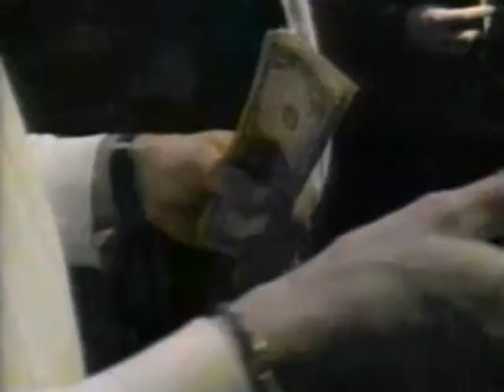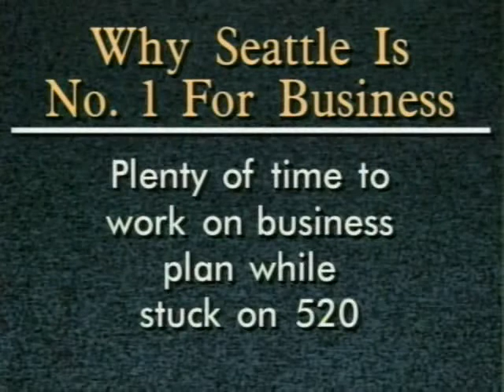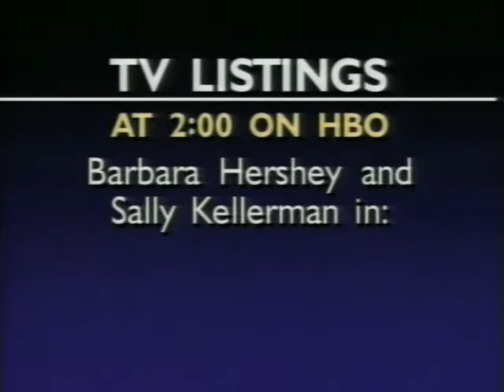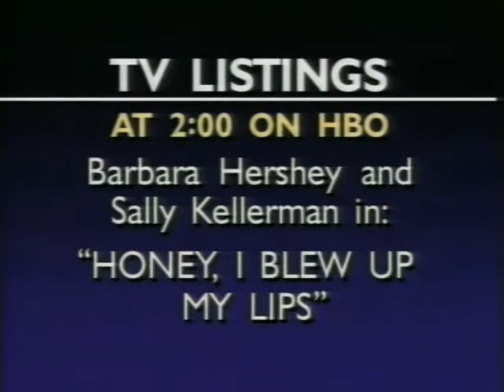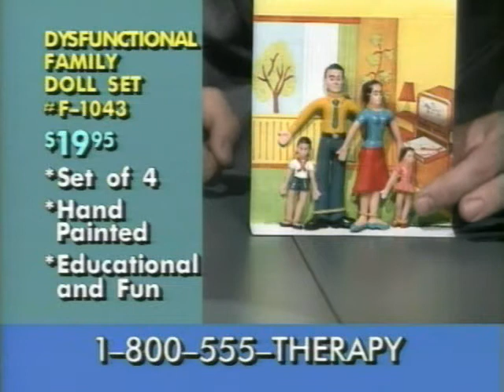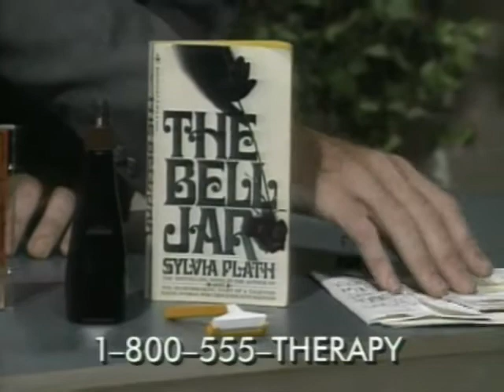From The Archives: A Classic Almost Live Episode 60 from 1993!